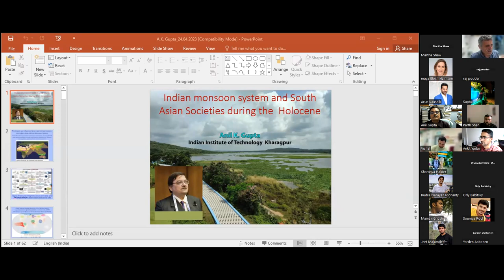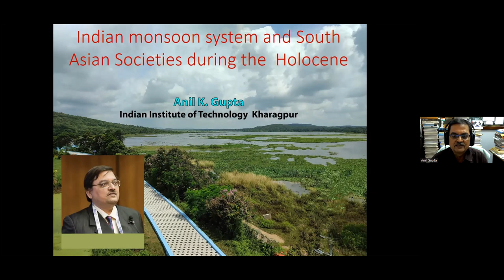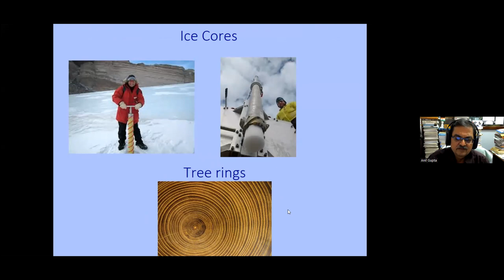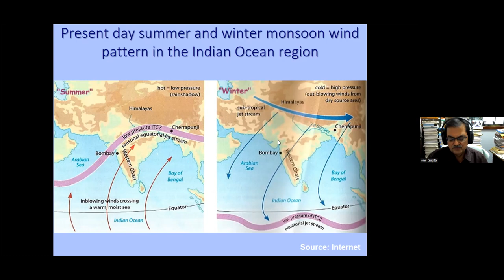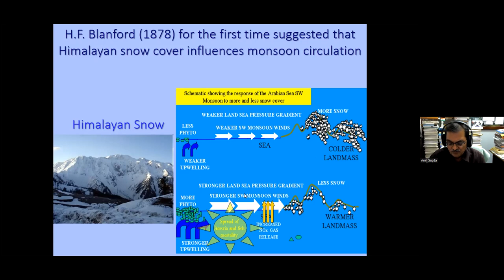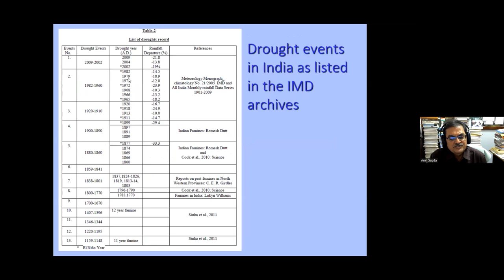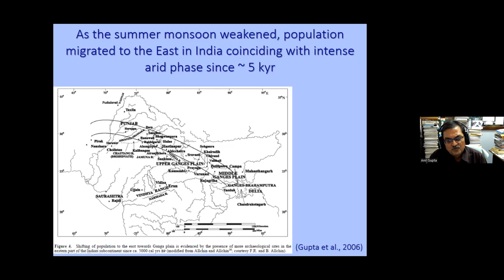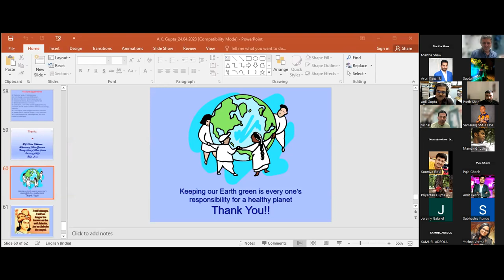DMG22S21 - Marine Geosciences Seminar - Prof. Anil Kumar Gupta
Indian monsoon system and South Asian Societies during the  Holocene

Prof. Anil Kumar Gupta - Indian Institute of Technology Kharagpur, INDIA

24/4/2023